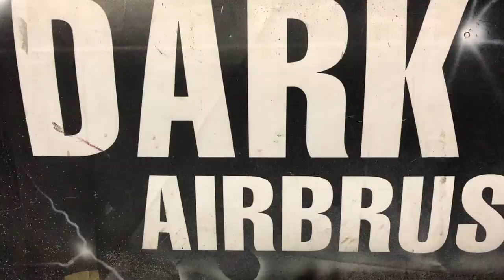How to build a Ketogenic Breakfast / Sprint week for the Gilberts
Ever wondered what a Ketogenic / Low Carb Breakfast looks like?? I head up to Birmingham to the Alexander Palace and stayed at the Mal Maison and got them to build me a killer breakfast that kept me fueled for hours.

The Gilbert family are really into their Athletics, Jersey & Ethan compete in this Vlog and Boston will be defending his Regional Championship title for the third time this Friday ( so check out next weeks Vlog)

I put in a solid Home workout. Why don't you try it and leave me a comment in the box below.

My Online training system is available here

Online SGUT Training
The SGUT System is available with three options,
1=The 21 day Challenge

Equipment
Pull up / Callisthenics garden set up

by Canon

Online Marketing
David Frosdick